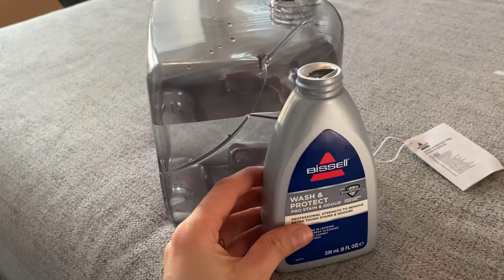Gjeta produktin magjik për larjen e divanit që ishte super pis 🛋 | 😨How to wash your dirty sofa🛋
Produktin që përdora e gjeni këtu